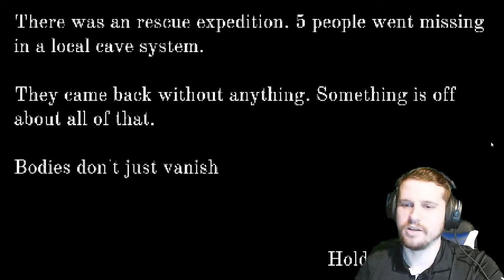THIS GAME GAVE ME CLAUSTROPHOBIA! - CRAWL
Today I played a game called 'Crawl' a game where you crawl through a really tight cave trying to find out what happened to some missing explorers...

Unfortunately you are not alone, something lurks inside the gave!

Can we solve the mystery or will we be lost in the cave forever?